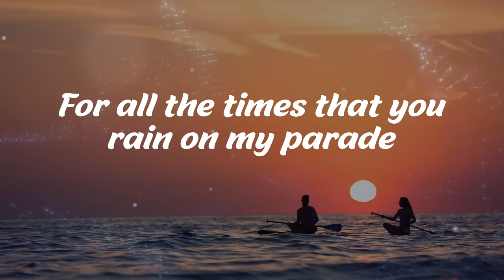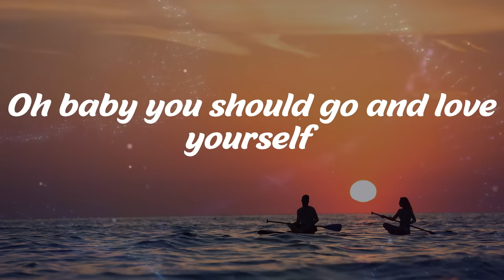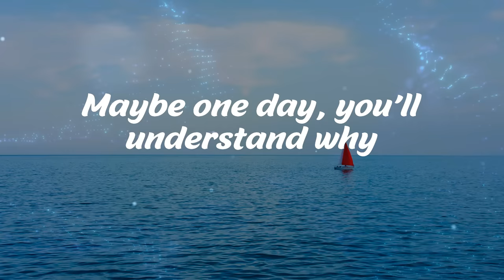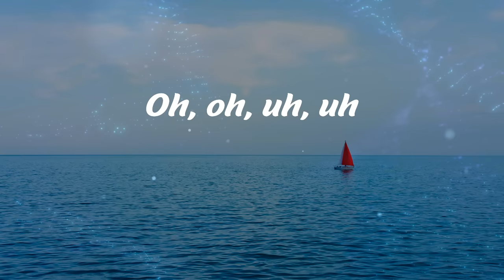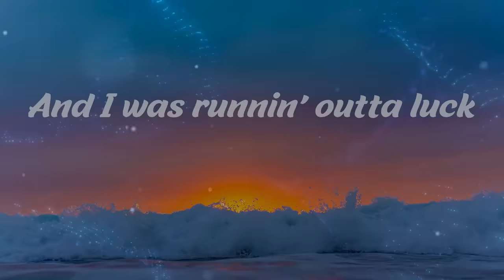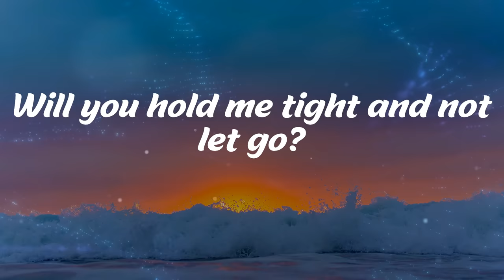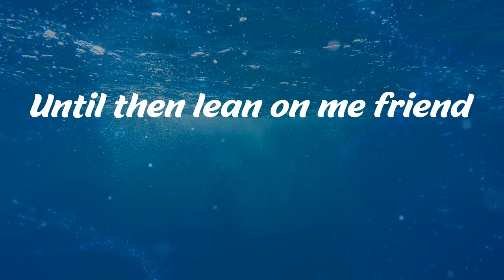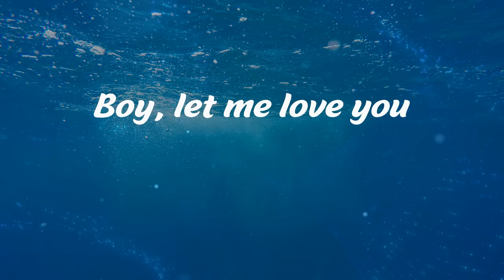Justin Bieber - Love Yourself (Lyrics) | Mix